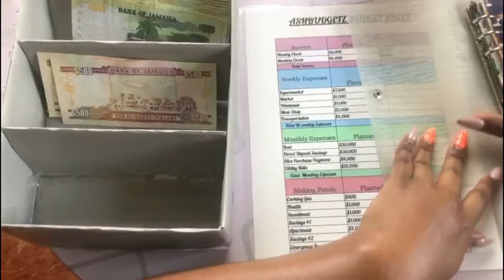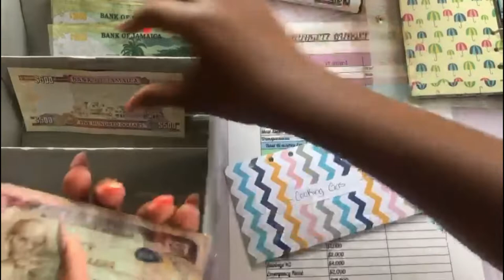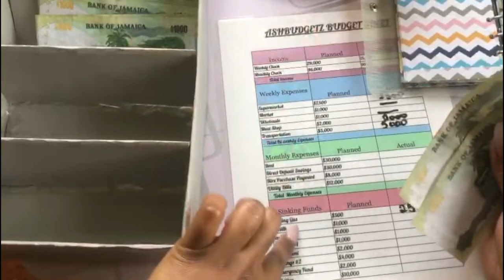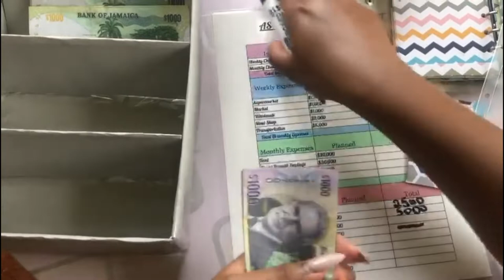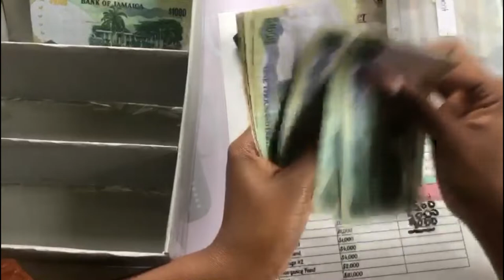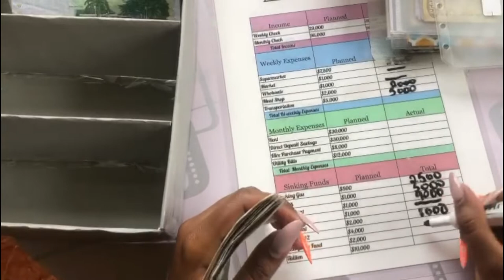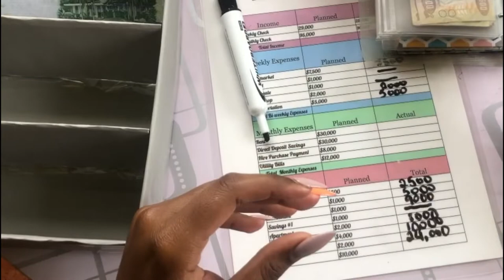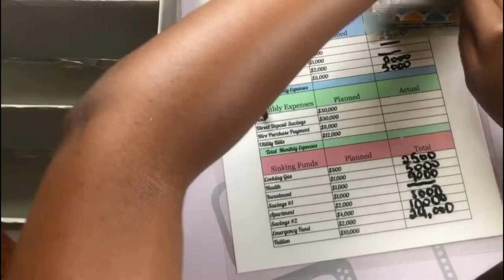Budgeting||Cash Envelope||Jamaican||Making Money Online|| Side Hustle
Hi, my name is Ashley and welcome to my world of budgeting. I just felt like I really needed to find a way to help my peers and older individuals achieve their financial goals as best as possible as I often get a lot of questions on how I live the way I do at such a young age. Before I started cash envelopes I usually separated my funds in different sections of my purse so you can start there. I hope you enjoyed this video.

1 on 1 sessions will be available soon to assist with creating a budget for you to starting your cash envelope journey. 🌸

Disregard Keywords: cash envelope system, be that girl, cash envelope, cash envelope stuffing, cash stuffing, paycheck, dave ramsey inspired, how to,  budget with me, budget with amanda, sinking funds, sinking fund system, part time income, 2022 planner, full time income, savings, financial goals, financial, pinkxbudgetz, theplanningdancer, romina vasquez, how to start cash envelopes, budgetwithtrisha, mel budgets, inconsistent cash stuffing, inconsistent income, 21 year old budget, freelance income, freelance budget, cash envelope stuffing, cash envelopes, first cash envelope stuffing, waitress income, fiverr income, waitress budget, 2021 budget, 2021 cash envelope stuffing, budget with amanda, how to do zero budget, Tara budgets, the planning dancer, envelope system, Dave Ramsey, debt free community, savings, college income, side hustle, sinking funds, bills, money, college budget, young budgeter, small business income, Corporation B, Etsy paycheck, Etsy income, savings challenge stuffing, stuffing tips, waitress income cash stuffing, tip income, cash stuffing tips, server income,100 envelopes, 100 envelope challenge, tarabox, dogmomkrafts, i stuffing savings challenge, 2021 goals, Cash stuffing,Bubbles on a Budget, sinking funds, cash envelopes, Dave Ramsey, budget, budget with me, cash envelope system, cash envelope stuffing, sinking funds system, fiverr 2022, paycheck budget, Dave Ramsey inspired, part time income, waitress income, savings, financial goals, savings challenge, 100 envelopes, 100 envelope challenge, virtual assistant income,  100 envelope box, tip income, Etsy income, black youtubers, small business income, income, weekly budget, cash envelope stuffing, tarabox, DogMomKrafts, 52 week challenge,Queen on a budget, inconsistent cash stuffing, tip income, inconsistent income, stuffing tips, waitress income cash stuffing, Budgeting journey , low Income , cash stuffing , budgeting 2022, dave ramsey , budget binders, low Income , single Income , savings challenge , 100 envelope , ashbudgetz, 100 envelope challenge , $m5 challengs , $1 challenge , taxes , Jamaican youtuber, budgeting mom , sinking funds , bills , Christmas budget , trip to Jamaica , envelope system , paycheck , biweekly paycheck , zero based budget